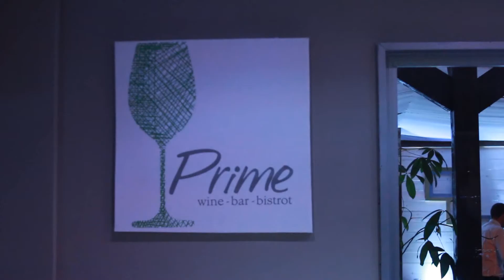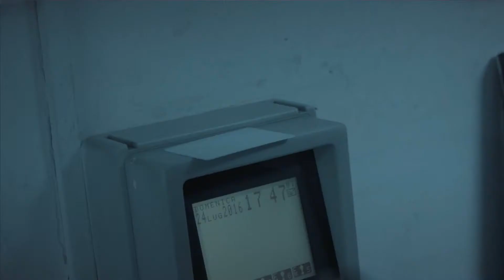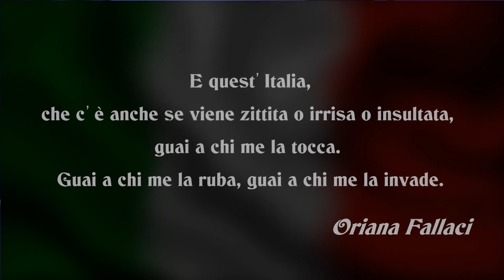Presentazione del videoclip "It's all right" (Rescatto). Mauro Casotti Digital Cinema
I Rescatto (Francesco Amato, Pippo La Capruccia e Marco Esposito) presentano "ufficialmente" il loro primo videoclip del loro successo "It's all right", al Prime di Pozzuoli. Una canzone che racconta l'Italia, tra allegra satira e malinconia, scritta e realizzata da Mauro Casotti Digital Cinema.